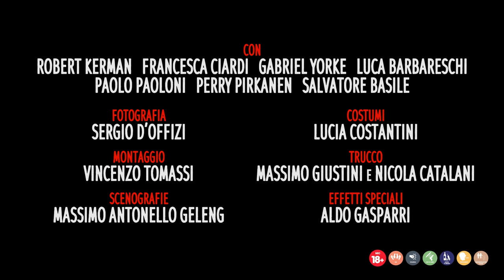Cannibal Holocaust (Trailer Ufficiale HD)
Il film narra di quattro giovani newyorkesi (tre ragazzi e una ragazza) partiti per l'Amazzonia, allo scopo di realizzare un documentario, e mai più ritornati...

Regia di Ruggero Deodato. Un film con Luca Barbareschi, Francesca Ciardi, Robert Kerman, Salvatore Basile, Paolo Paoloni. Genere Drammatico, - Italia, 1980, durata 95 minuti. Uscita cinema lunedì 21 agosto 2023 distribuito da Cat People.